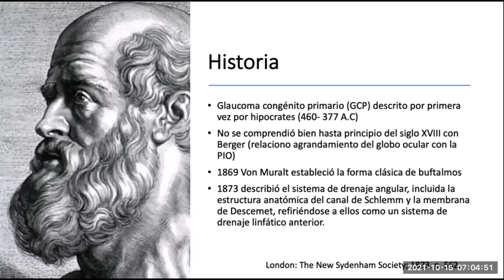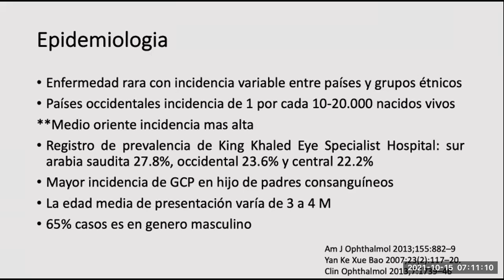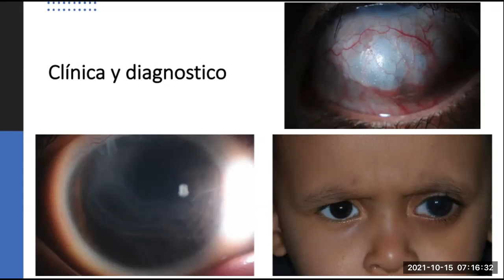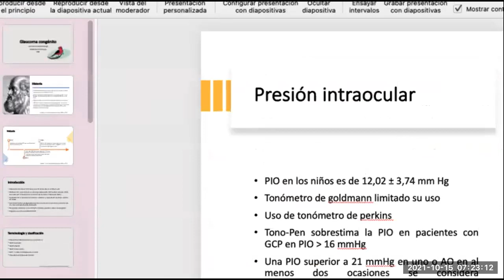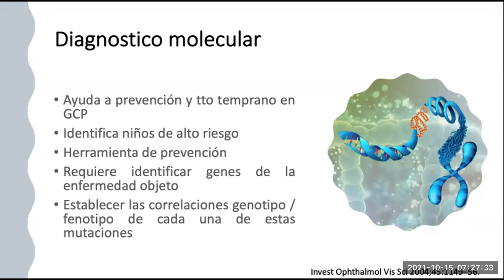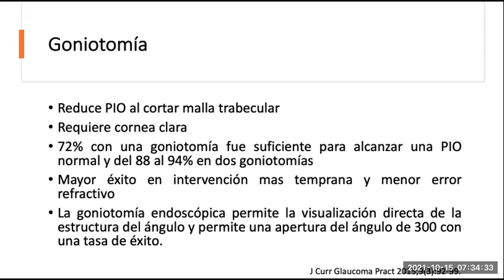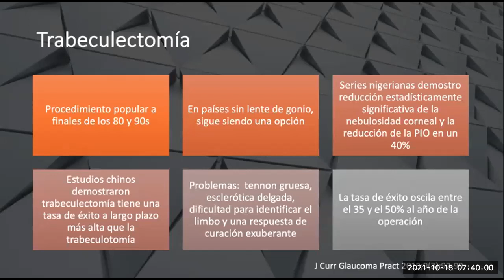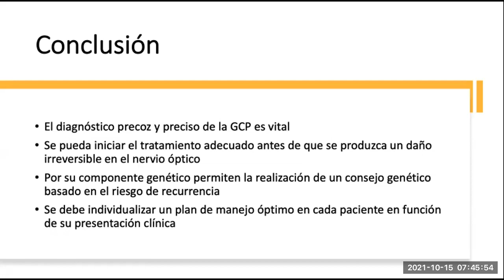Glaucoma Congenito. Dr Juan Camilo Cadavid. 2021_10_15